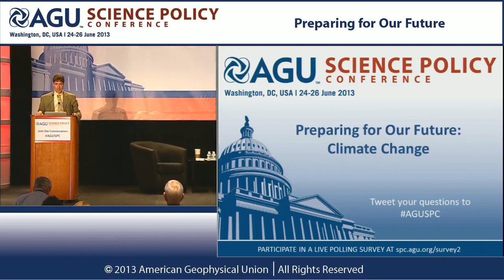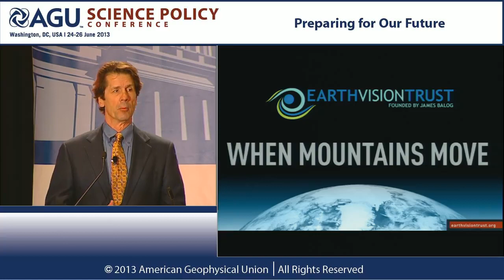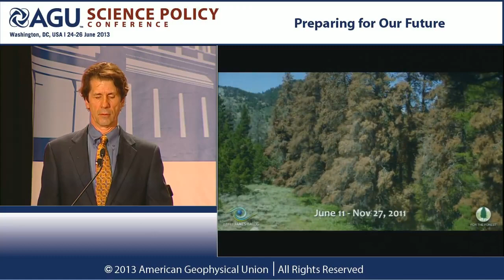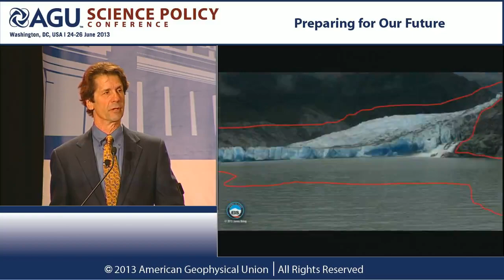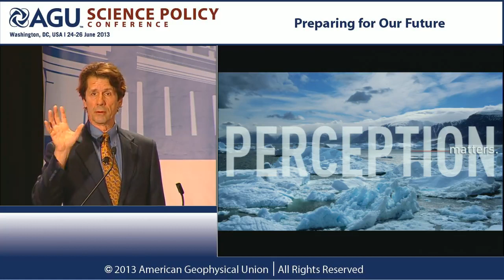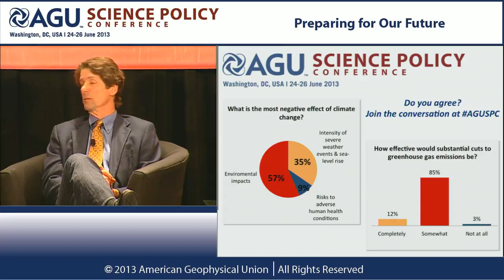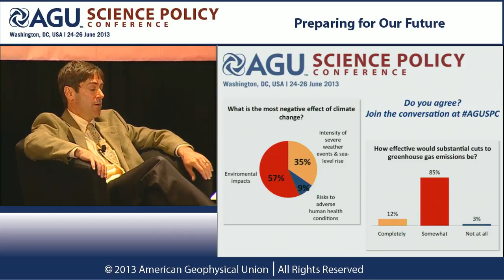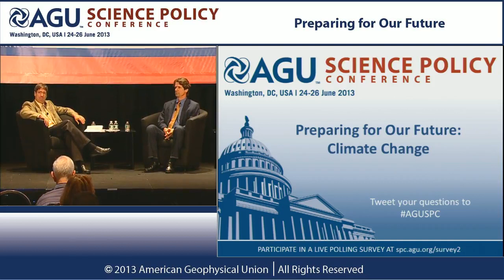AGU Science Policy Conference 2013: Preparing for Our Future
Richard Harris, Science Correspondent, National Public Radio

James Balog, Founder/Director, Extreme Ice Survey

As global temperatures and sea levels continue to rise, the urgency to address a shifting climate -- both in the United States and around the world -- becomes imperative. Join us for a conversation with AGU Presidential Citation for Science and Society award winners James Balog, founder of the Extreme Ice Survey, and Richard Harris, science correspondent for National Public Radio. They will discuss how a changing climate is already impacting our world, and what is expected in the future. Their conversation will be punctuated by footage of Balog's Extreme Ice Survey, which documents the extraordinary retreat of glaciers in the Northern Hemisphere with captivating imagery.